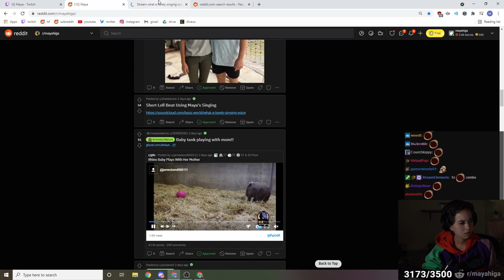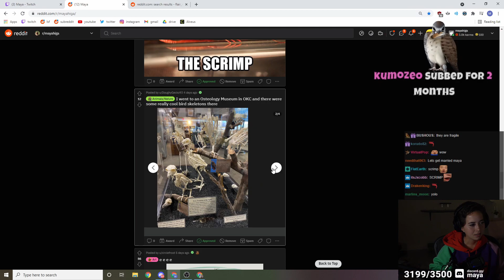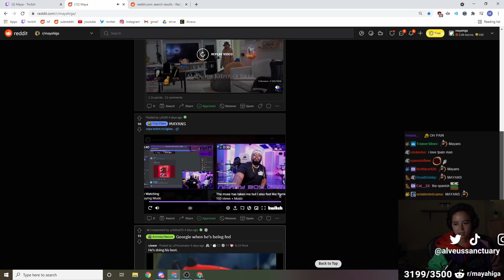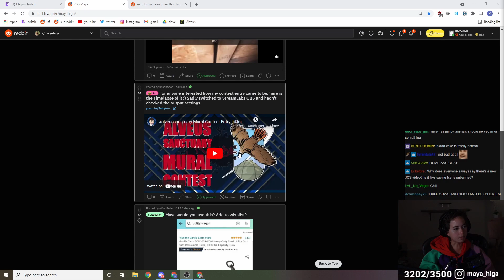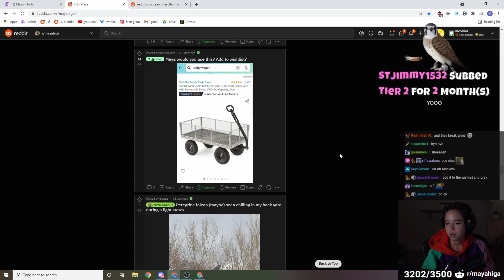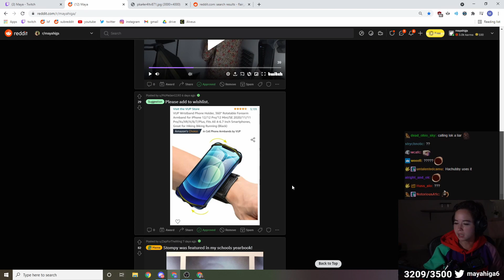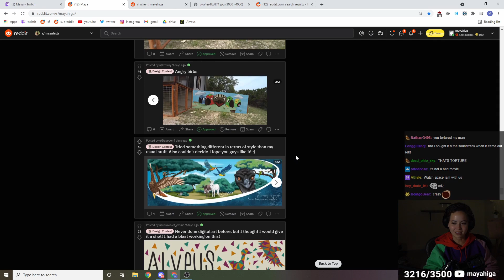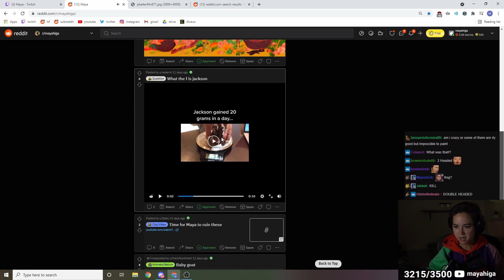she was so embarrassed by this...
sick song! (CatJam)

Maya goes through her subreddit and reacts to a lot of memes and art sent by viewers! A lot of people submitted their murals for the contest so lots of art that Maya will eventually pick through and paint herself at Alveus! Many clips of funny moments that Maya reacts to as well so grab some snacks and enjoy!